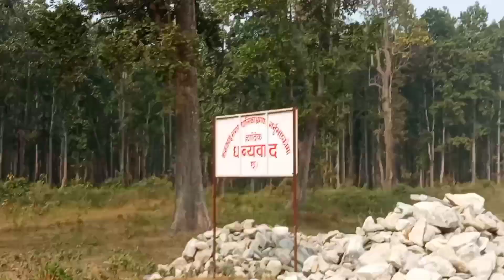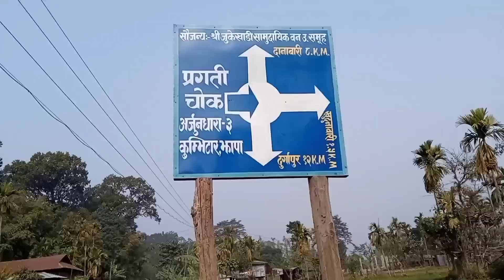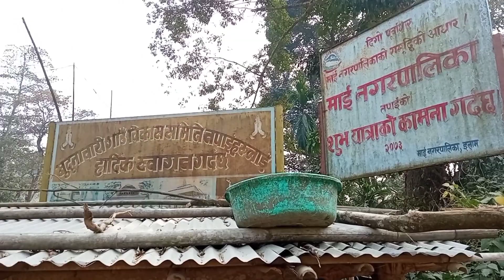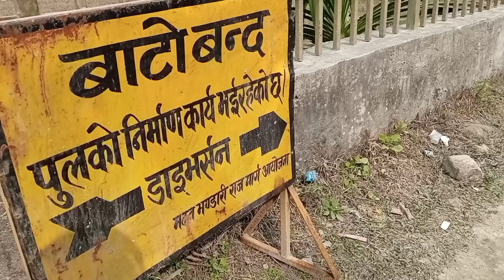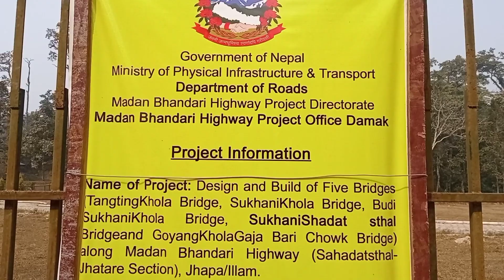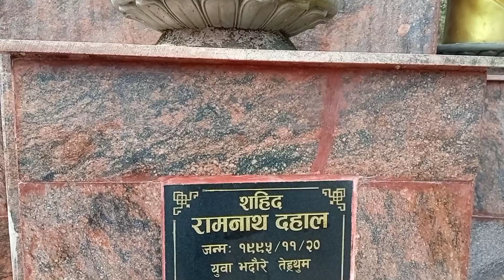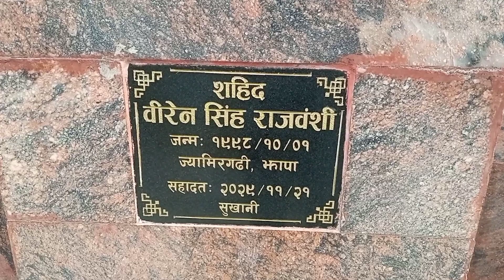Sukhani Tour#सुखानी यात्रापाँच शहिदलाई एकै ठाउँमा गोली हानेको स्थान झापा विद्रोहको जग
सुखानी हत्याकाण्ड पञ्चायतकालमा भएको हत्याकाण्ड हो। झापा जिल्लाको सुखानी खण्डमा २०२९ साल फागुन २१ गते नेपाली कम्युनिष्ट आन्दोलनका अगुवाहरूलाई प्रहरीले गोली हानी हत्या गरेको थियो। हाल त्यो क्षेत्र झापा जिल्लाको साबिक खुदुनाबारी गा.बि.स., हाल अर्जुनधारा नगरपालिकामा पर्दछ।[१]। बि. सं. २०२९ फागुन २१ गते झापा विद्रोहका नाइके भनेर चिनिने रामनाथ दाहाल, नेत्र घिमिरे, कृष्ण कुइँकेल, बिरेन राजवंशी र नारायण श्रेष्ठ प्रहरीद्वारा मारिएका थिए।[२]

बि. सं. २०२९ साल कात्तिकमा प्रहरीद्वारा पक्राउ परेका उनीहरू झापा जेलमा राखिएका थिए। उनीहरूलाई पक्रिएपछि आन्दोलन मत्थर होला भन्ने सोचेको प्रशासनको सोचाइ बिपरीत कम्युनिस्टहरूको झन् बिगबिगी बढ्यो । तत्कालीन कम्युनिस्टले जमीनदारलाई सफाइ गर्ने अभियान 'एक्सन' बढाइरहेका थिए । झापाबाट इलाम जेल सार्ने बहानामा फागुन २१ गते राति सुखानीको जंगलमा पाँचै जनालाई गोली हानेर हत्या गरिएको थियो